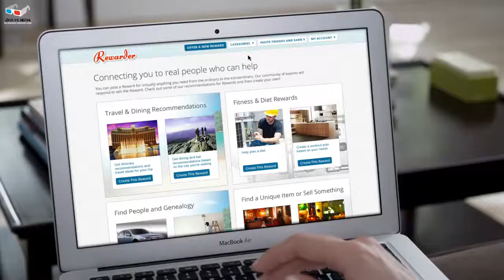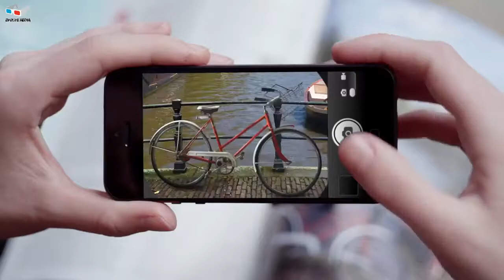Evolve Media's 2019 Commercial Reel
Evolve Media is an award-winning creative video content agency. We increase the value of brands by producing powerful video content for all media platforms. This includes creating video content for digital, broadcast, and theater distribution. We also provide media planning and agency services.